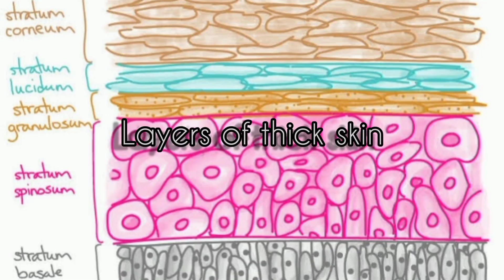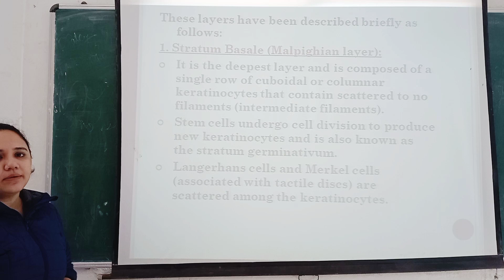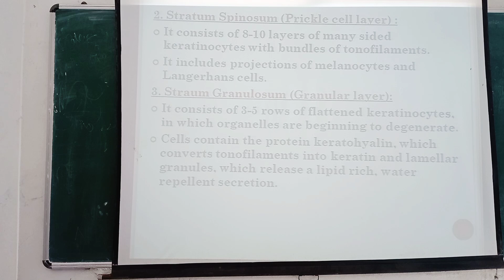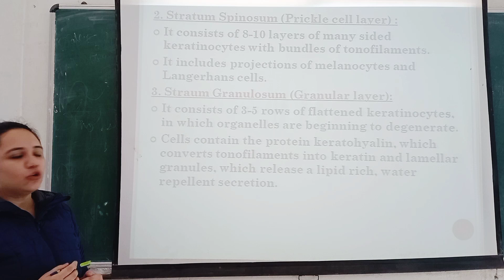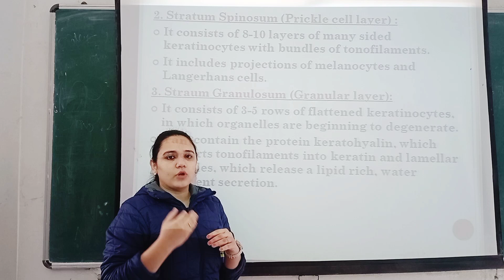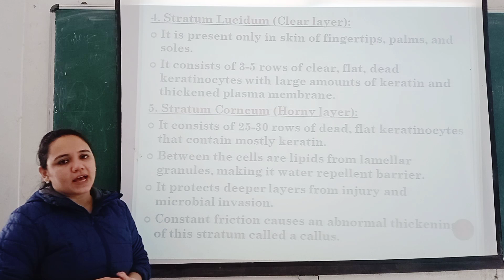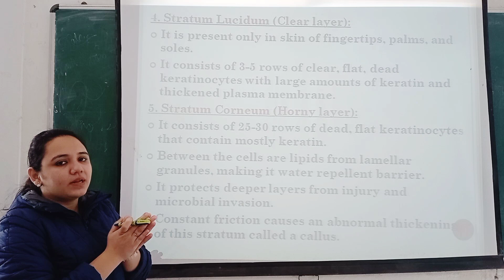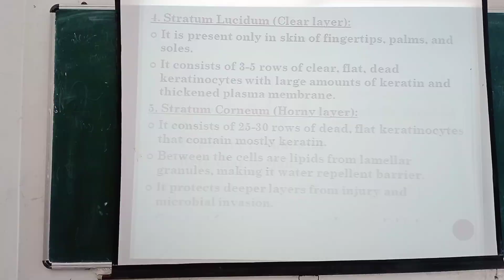Anatomy of Epidermis, by Dr. Gayathri, Assistant Professor, SCOPE, Indore.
In this video lecture we will discuss about the detailed anatomy of each layer of epidermis which includes:
Stratum Basale,
Stratum Spinosum,
Stratum Granulosum,
Stratum Lucidum, and
Stratum Corneum.